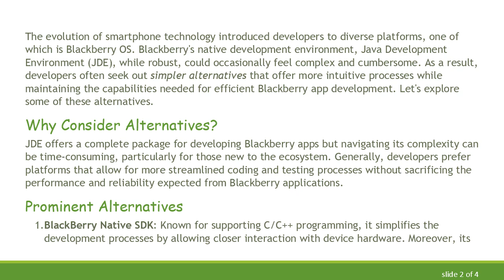Exploring Alternative Platforms for Blackberry App Development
Delve into simpler alternatives for Blackberry app development beyond JDE, making coding more efficient and streamlined.

The evolution of smartphone technology introduced developers to diverse platforms, one of which is Blackberry OS. Blackberry's native development environment, Java Development Environment (JDE), while robust, could occasionally feel complex and cumbersome. As a result, developers often seek out simpler alternatives that offer more intuitive processes while maintaining the capabilities needed for efficient Blackberry app development. Let's explore some of these alternatives.

Why Consider Alternatives?

JDE offers a complete package for developing Blackberry apps but navigating its complexity can be time-consuming, particularly for those new to the ecosystem. Generally, developers prefer platforms that allow for more streamlined coding and testing processes without sacrificing the performance and reliability expected from Blackberry applications.

Prominent Alternatives

BlackBerry Native SDK: Known for supporting C/C++ programming, it simplifies the development processes by allowing closer interaction with device hardware. Moreover, its integration with Eclipse provides extensive tools and libraries, making it a worthy successor to JDE for developers who prefer C-based languages.

Cascades SDK: Built on the Qt framework, the Cascades SDK empowers developers to craft rich graphical applications more comfortably. It combines simplicity with the potential for creating visually stunning user interfaces, making it a popular choice for visually-focused applications.

Android Runtime for BlackBerry: This isn't inherently a development platform but an enabler of it. Given that Blackberry 10 supports running re-packaged Android applications, developers can create their apps in Android environments like Android Studio and convert them. This method opens up Blackberry development to a familiar and well-documented ecosystem.

PhoneGap/Apache Cordova: By leveraging web technologies (HTML, CSS, JavaScript), this platform allows for the creation of cross-platform apps, which can be compiled for Blackberry devices as well. It provides a significant reduction in development complexity by using a single codebase for multiple mobile platforms.

Conclusion

Choosing the right development platform is crucial for optimizing efficiency and reducing complexity in creating Blackberry applications. While the native JDE has its merits, these alternative platforms offer various levels of simplicity and flexibility. Developers should assess their specific requirements, familiarity with programming languages, and the nature of their application to make an informed choice. Whether transitioning from JDE or starting fresh, these alternatives can provide a smoother, more approachable path to Blackberry app development.